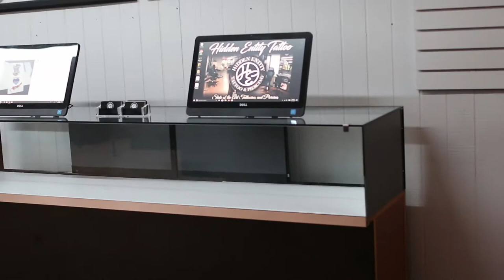Hidden Entity Tattoo Before Building caught FIRE!!!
Maverick gets tattooed by New York at Hidden Entity tattoo in Auburn, WA. Little did he know the building would burn down a month later for unknown reasons!  With black light accents this tattoo will blow your mind! In addition to that get a closer look into Mavericks hunger and shenanigans.

My Channel is a all around watcher, I dont plan on having a niche'. My videos are:
-vlogs
-Reviews
-How to
-Cinematic YouTube Series COMING SOON!